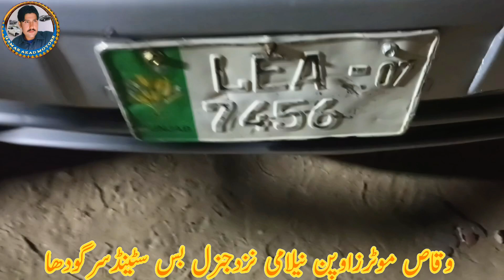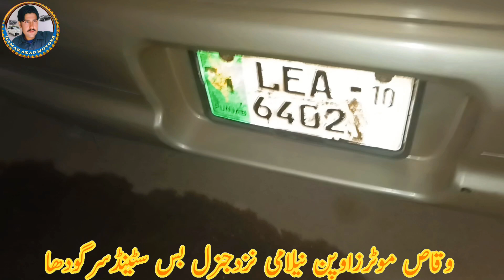Jumma car bazar sargodha#gli2015priceinpakistan#hondacity2007#qamarazadmotors#secondhandcarsforsale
SARGODHA JUMA CAR BAZAAR CARS

second hand car for sale
car for sale in toba take singh
Wagon r for sale
samanabad car bazar
lahore car mela
oldcarmarket in lahore
jumacar bazar in gujranwala
sargodhacar bazar
car for installments
Honacity for sale
lowprice second hand car

After watching any off our videos transact profit and loss from busness pepole on your responponsibility in case of any loss we will not be responsible at all Qamar Azad Motors

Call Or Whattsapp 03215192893